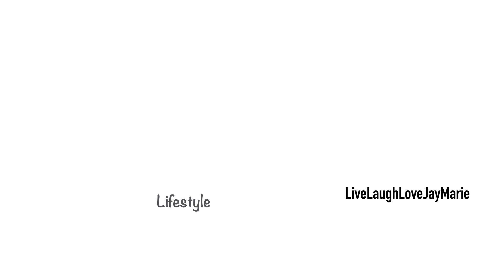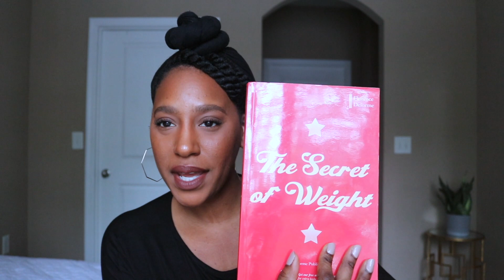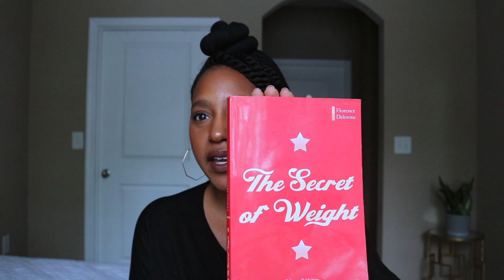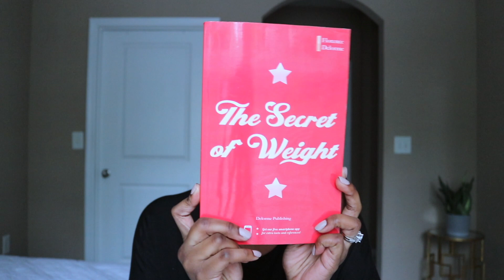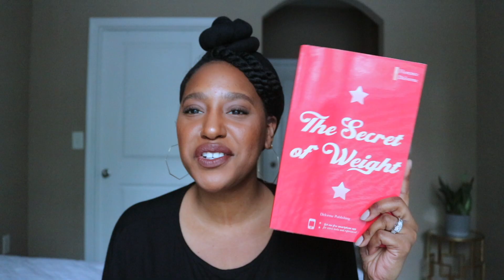The Secret Of Weight| Book|My Weight Loss Journey| Intermittent Fasting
The Secret Of Weight Book  By Florence Delorme

Follow Me~IG @livelaughlovejaymarie